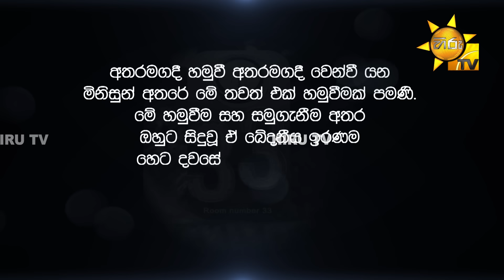Room Number 33 | Episode 281 | 2023-10-18